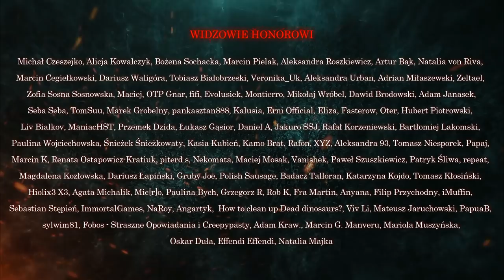Nowy sąsiad - CreepyPasta [CreepyWyzwanie vol. 8]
☛ Scenariusz: Kacper Badiura
☛ Grafika:

✌ PATRONI HONOROWI
How to clean up Dead dinosaurs?, Viv Li, Mateusz Jaruchowski, PapuaB, sylwim81, Fobos - Straszne Opowiadania i Creepypasty, Adam Kraw., Marcin G. Manveru, Mariola Muszyńska, Oskar Duła, Effendi Effendi, Natalia Majka

DZIĘKUJEMY!!!